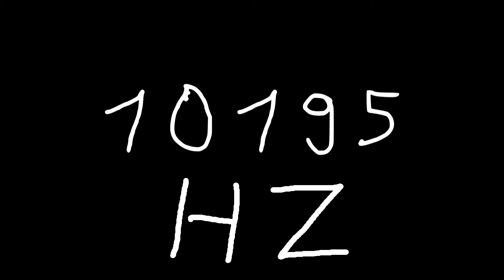10195 hz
Just sound.

chords
sounds
noise
tone
noises
tones
audio
wave
waves
sin
sine
sinus
sinoid
heart
heartbeat
resonancy